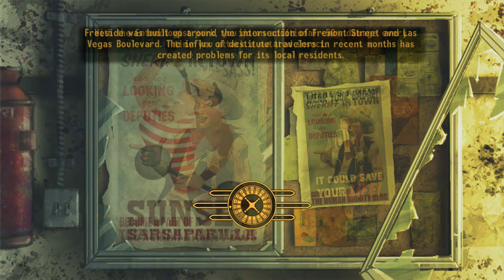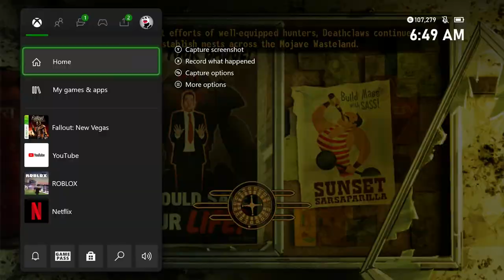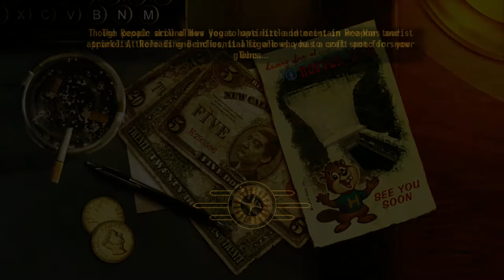Fallout: New Vegas part 112: The mysterious stranger visits